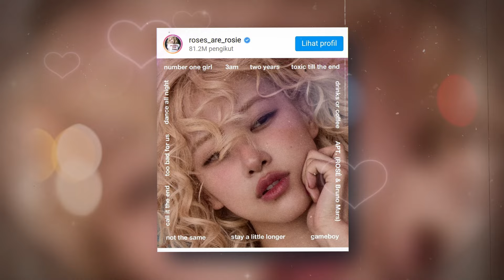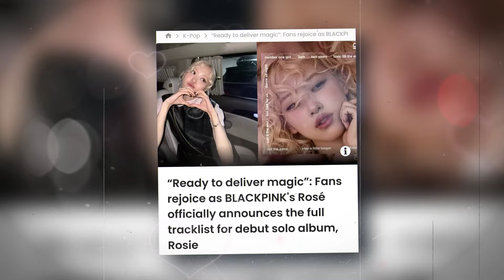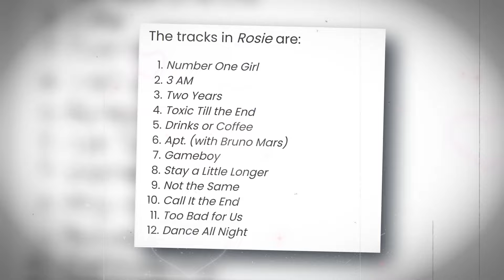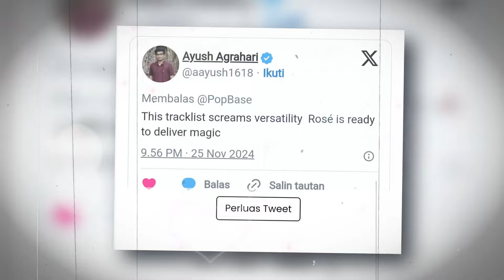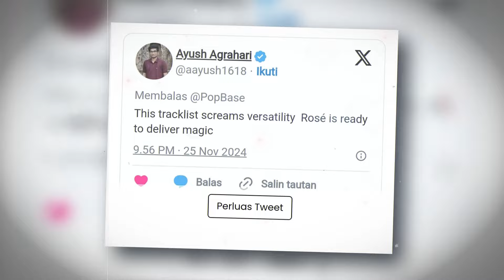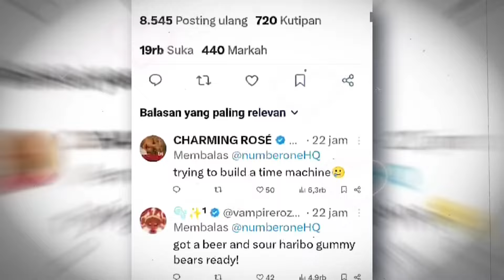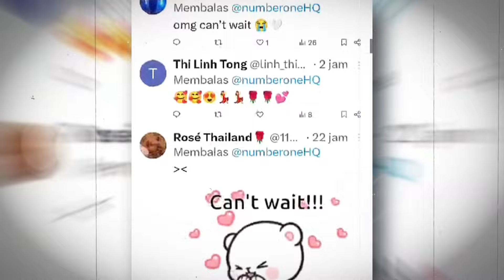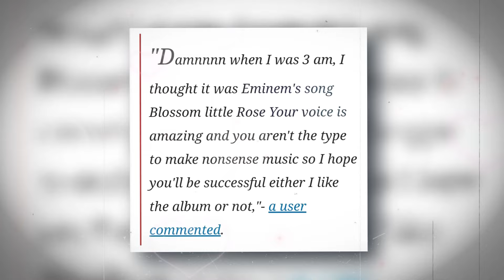Absolutely crazy! LATEST SURPRISE from Rosé and Bruno Mars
Rosé BLACKPINK Rosé Ready to bring magic. Fans were very happy when Rosé BLACKPINK officially announced the complete track list for her debut solo album Rosie after the success of APT's song with Bruno Mars.